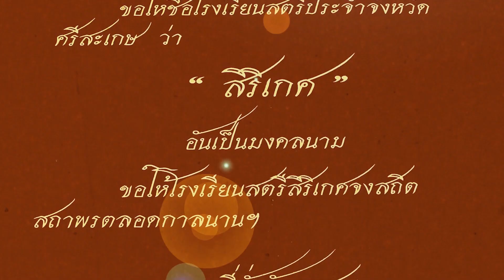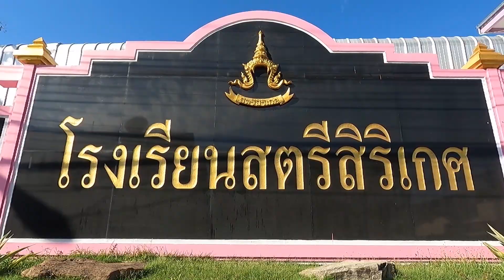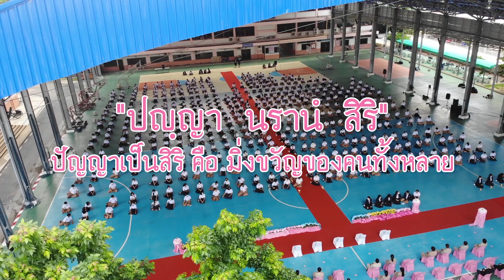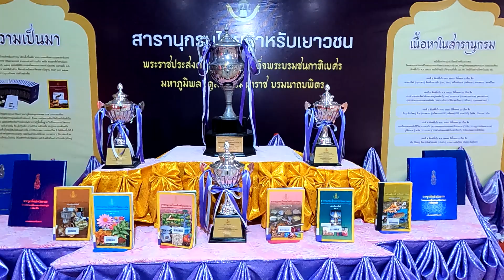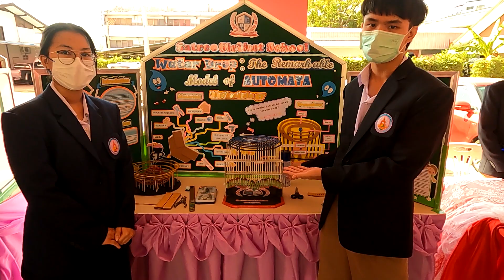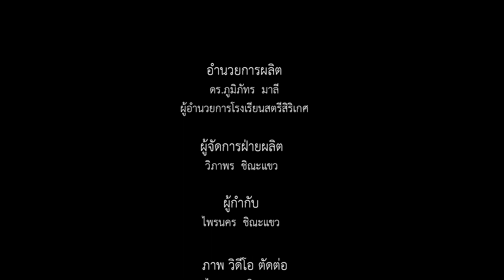แนะนำโรงเรียนสตรีสิริเกศ 2567